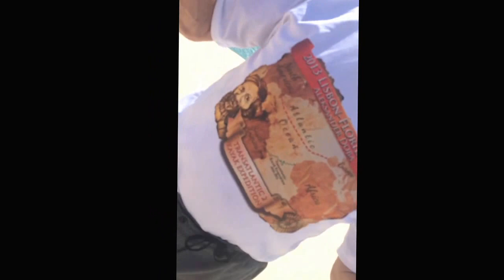Aleksander Doba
during his Atlantic crossing attempt Alex broke his rudder, we saw him in Bermuda and decided to share a beer with him.